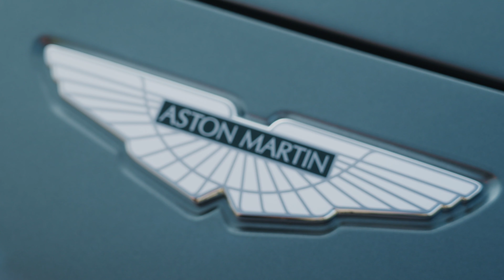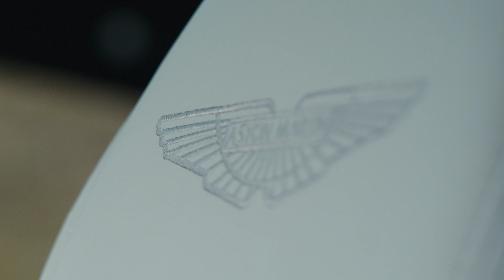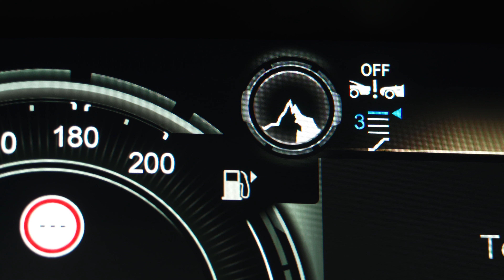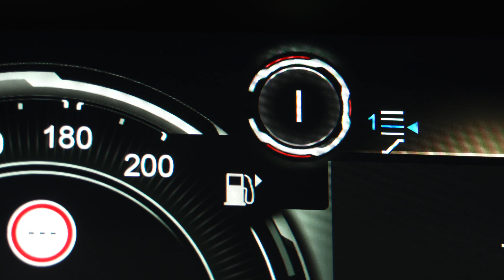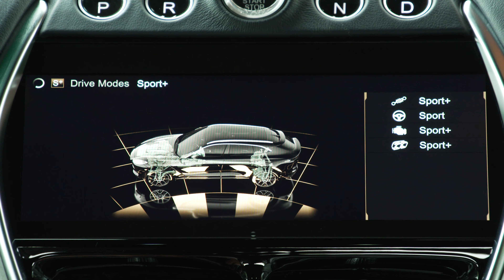Aston Martin DBX - SUV - in 4k (UHD) - Stirling Green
Aston Martin DBX - 5-door SUV/Crossover (2021)

1st Generation of the Aston Martin DBX manufactured by Aston Martin Lagonda

Trailer 1 content:
- pure pleasure and enjoyment in watching this crossover/SUV long amazing driving footage in 4k (UHD) resolution without any additional audio except only natural car sounds
- this trailer is named by Aston Martin as "Aston Martin DBX - Stirling Green - On-Road B-Roll "
- exterior: detailed on the road footage of this Green mid size luxury SUV
- interior: detailed close-up footage in 4k of every detail of this magnificent SUV